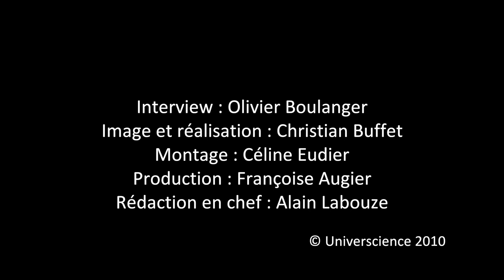Joël de Rosnay : la première bactérie synthétique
Un entretien avec Joël de Rosnay à propos de l'annonce de la première bactérie "synthétique"